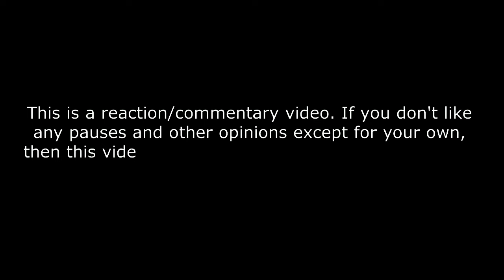Keung To 姜濤 - 天真可愛嘅反應 REACTION